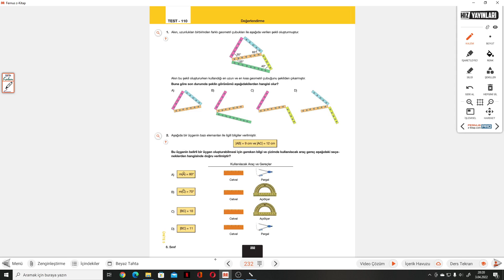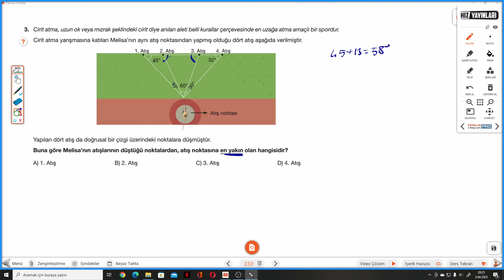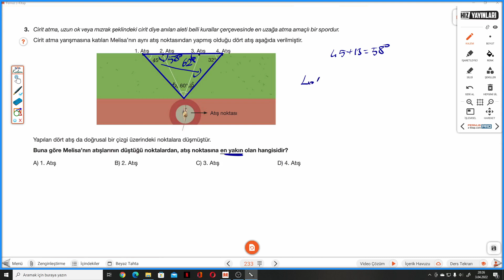8.SINIF HIZ S.232-233 TEST 110 DEĞERLENDİRME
Hız Yayınları 8.Sınıf Matematik Soru Bankası S.232-233 TEST 110 DEĞERLENDİRME ile devam ediyoruz.